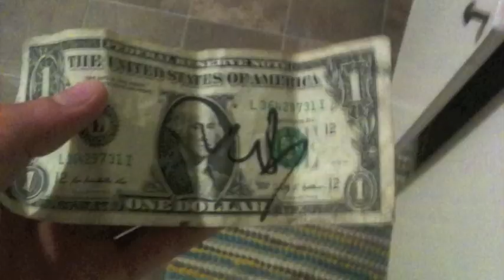Lil B Concert VERY RARE FOOTAGE OF LIL B OMG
rare footage of lil b at the san diego porters pub concert!!